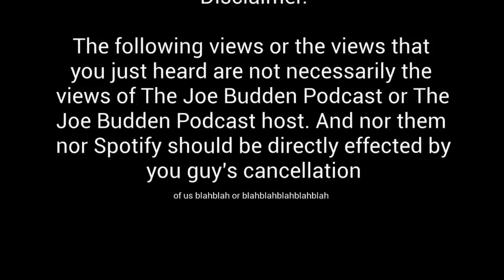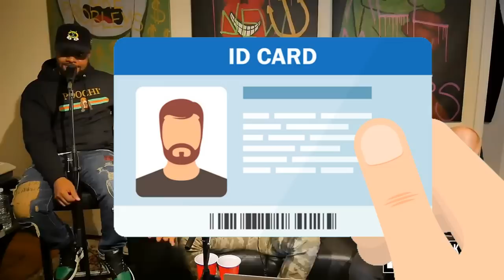Ah-Ha! Funny Moments | Joe Budden Podcast | Compilation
1:09 (rory on the train)
1:32 (cleared in the airport / robots replacing us / festival papi)
2:56 (come here baisley)
3:31 (eminem lyrics / I'd-ea)
6:32 (joe targeting 50 year olds / joe on red table talk)
7:48 (kehlani / kyrie wasn't so bad, huh?)
8:57 (jhene aiko / big sean)
10:12 (Stevie wonder / or can I see?)
12:01 (just left rudy gobert's house)
13:42 (crabs in the barrel never told you that)
14:50 (hov's cgi voice / thats affion crockett / robots replace the podcast)
17:50 (calling out somone for cheating / wasnt her! / been deaded her)
18:14 (jhene aiko might be toxic)
20:07 (move your body hottie / they still make you?)
20:48 (black mirror is your phone screen)
22:50 (kanye tweets / how pusha t tell me ah-ha)
23:29 (billboard papi / drake & megan thee stallion)
24:23 (be nicer to everyone)
24:47 (wyclef / akon / hip hop or haiti)
25:32 (you too young for tony thompson)
25:56 (eminem idea 2 outro)

~~~EPISODES~~~

-205
1:44:45/1:45:41 (kanye tweets / how pusha t tell me ah-ha)

-216
1:16:46/1:21:57 (eminem lyrics/I'd-ea)

-243
59:00/1:01:00 (Stevie wonder / or can I see?)
1:55:15/1:56:40 (crabs in the barrel never told you that)

-244
55:14/56:36 (cleared in the airport / robots replacing us / festival papi)
57:46/58:32 (billboard papi / drake & megan thee stallion)
59:06/59:30 (be nicer to everyone)

-245
1:30:25 spotify (joe targeting 50 year olds / joe on red table talk)

-246
5:14/6:50 ( jhene aiko big sean)
12:48/14:48 (jhene aiko might be toxic)

-247
0:00-0:23 (rory on the train)

-248
1:31:50/1:34:02 (black mirror is your phone screen)

-265
14:08/15:05  (come here baisley)

-284
48:24/49:50 (wyclef / akon / hip hop or haiti)

-296
1:10:22/1:10:49 (calling out somone fore cheating / wasnt her! / been deaded her)

-297
2:49:06/2:49:27 (you too young for tony thompson)

-302
 1:44:16/1:45:25 (move your body hottie / they still make you?)

-323
44:47/46:03 (kehlani / kyrie wasn't so bad, huh?)

-331
7:44//9:45 (just left rudy gobert's house)

-345
1:04:00/1:08:28 (hov's cgi voice / thats affion crockett / robots replace the podcast)